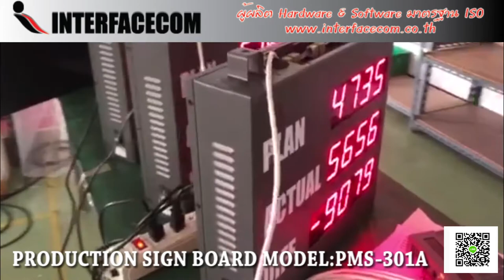529-REVIEW PRODUCTION SIGN BOARD MODEL:PMS-301A บอร์ดแสดงผลอุตสาหกรรม